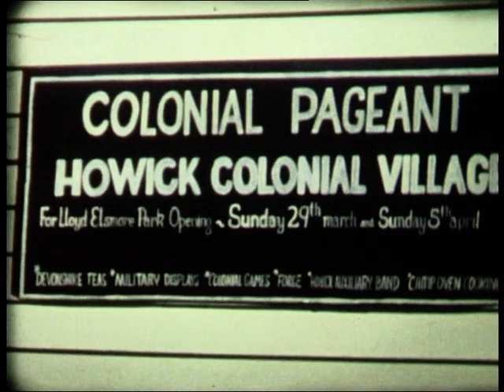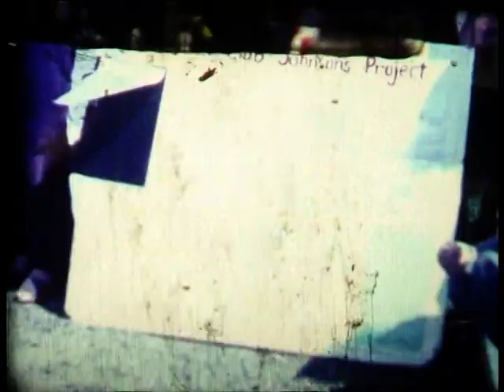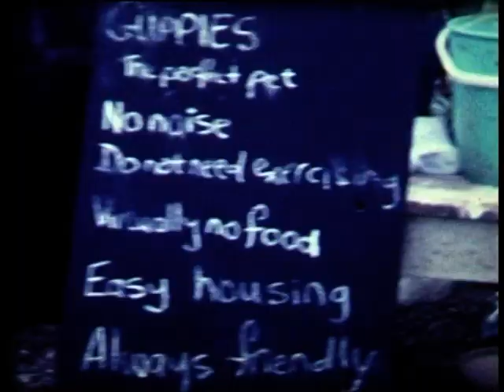Howick Historical Village pageant attended by Prime Minister Robert Muldoon Auckland NZ March 1981